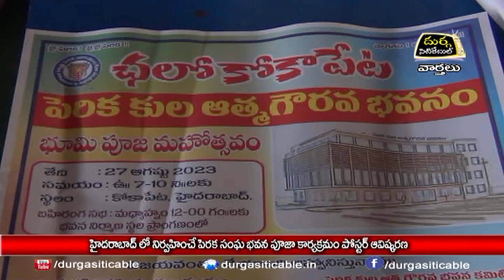22.8.23| DSC | Jagtial |హైదరాబాద్ లో నిర్వహించే పెరక సంఘ భవన పూజా కార్యక్రమం పోస్టర్ ఆవిష్కరణ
| Durga Siti Cable | News |హైదరాబాద్ లో నిర్వహించే పెరక సంఘ భవన పూజా కార్యక్రమం పోస్టర్ ఆవిష్కరణ